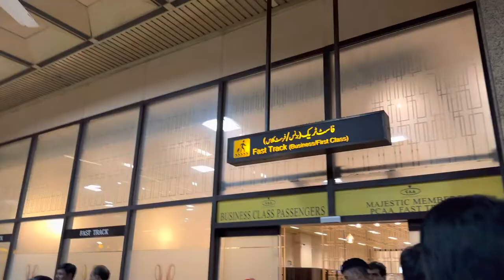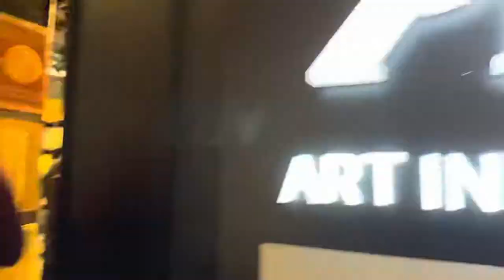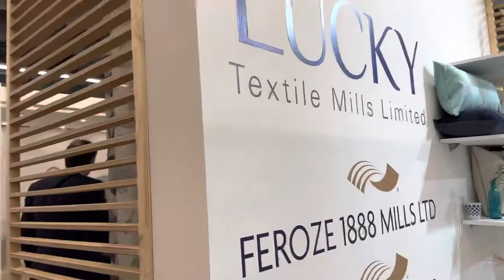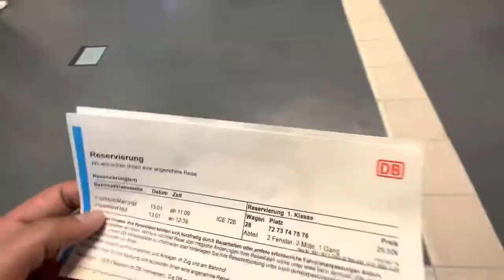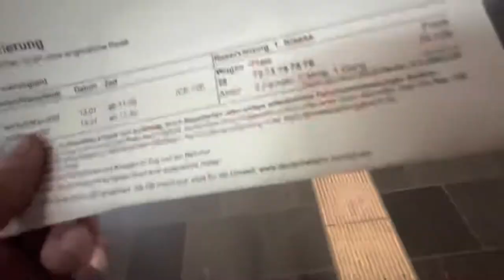HEIMTEXTIL | GOING TO GERMANY FOR HEIMTEX FARE 2023 EUROPE TOUR | VLOG-11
GOING TO GERMANY FOR HEIMTEXTIL FARE 2023 EUROPE TOUR VLOG-011 frankfurt CITY IN GERMANY PAKISTAN 🇵🇰 FARE 2k23 HEAVY-RAINFALL IN FRANKFURT. FARE WAS FANTASTIC FAMOUSE BRANDS OF PAKISTAN BOOTH E.G: GUL-AHMED, ALKARAM, LUCKY.
YUNUS TEXTILE AND MANY MORE WATCH MY vlog FOR MORE DETAILS.frankfurt MAIN STATION WAS SO MASSIVE SEE HOW I RESERVE MY SEAT ON THE TRAIN AND SEE IF IT'S necessary OR NOT. NOTE: BULLET TRAINS ARE ONLY FOR international TRAVELING LIKE IM GOING TO amsterdam FROM GERMANY FRANKFURT. FOUND A HALAL restaurant RIGHT NEXT TO MY hotel WHERE I WAS STAYING turkish HALAL FOOD IT WAS DAMN DELICIOUS.
00:00 Introduction
00:31 LEAVING FOR AIRPORT
01:18 AIRPORT LOUNGE
02:27 READY TO TAKEOFF
03:03 LANDED IN DUBAI
03:33 DUBAI INTERNATIONAL AIRPORT
05:26 GOING TO GERMANY FRANKFURT
05:42 LANDED IN FRANKFURT GERMANY
06:50 LUGGAGE ISSUE
08:59 ARRIVED AT HOTEL IN FRANKFURT
09:57 BREAKFAST
10:54 HEIMTEXTIL
12:47 FRANKFURT MAIN STATION
16:03 RESERVATION FOR SEATS TO AMSTERDAM